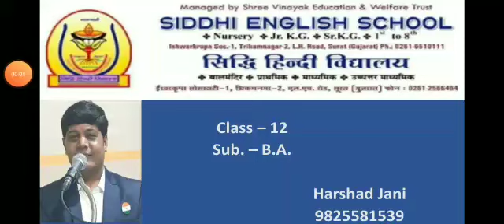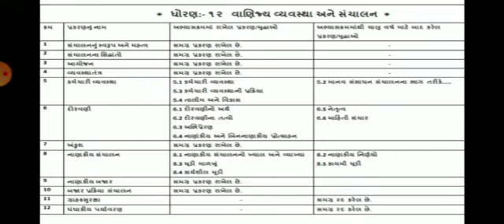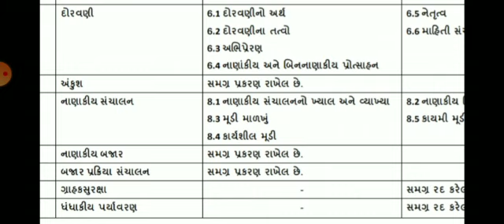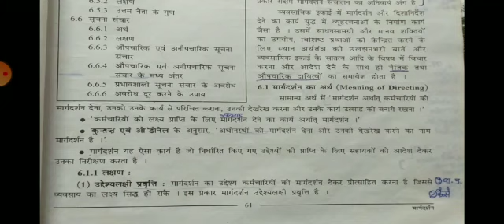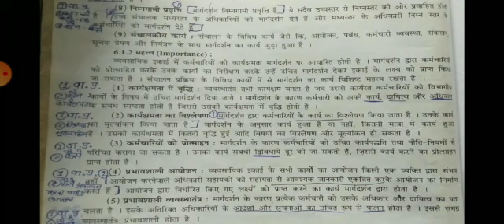12th-BA - lesson no.6 - मार्ग दर्शन - Video no. 2